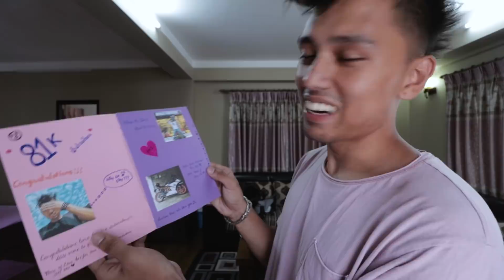POONTAY VLOG #2 : THAT SOUND!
Thank you Iron Monk Works for inviting us and thank you Ronish boro for letting me test ride your bike. ;)

Peace!